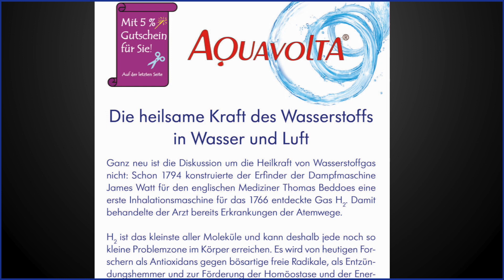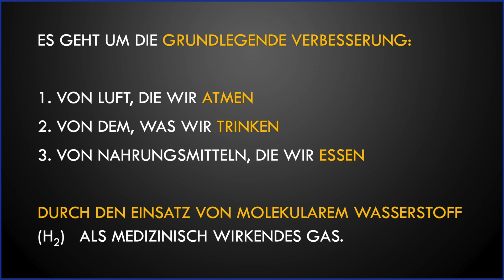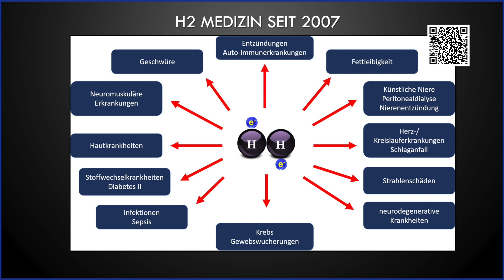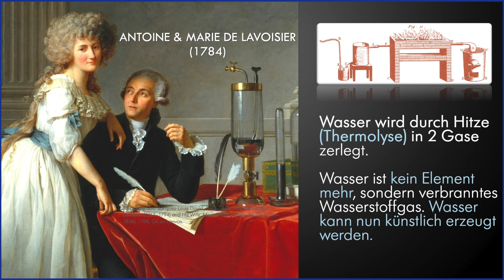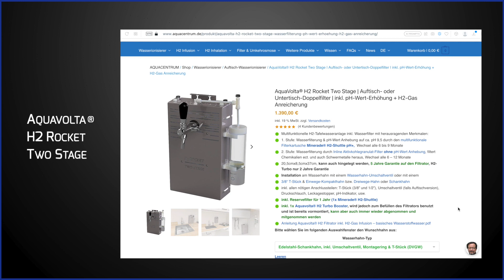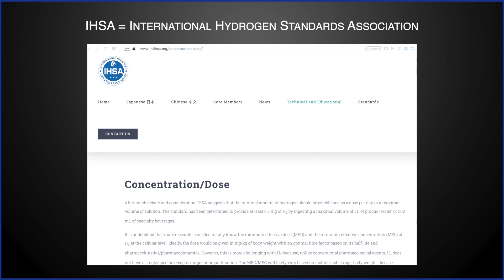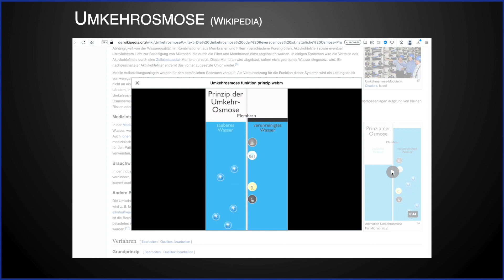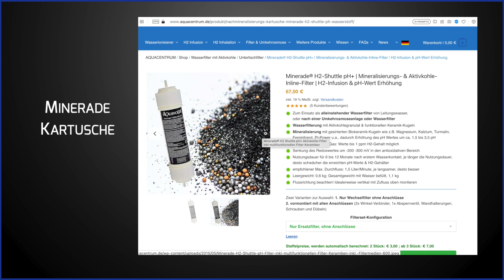Die Heilkraft von Wasser und Luft: Aktuelle Neuigkeiten im Aquacentrum Update 23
Das Aquacentrum hat ein Update auf Version 23 erhalten, wodurch sich viel im Zusammenhang mit Wasser und Luft verändert hat. Der neue achtsaitige Flyer trägt den Titel "Die heilsame Kraft des Wasserstoffs in Wasser und Luft" und beschäftigt sich mit der Entdeckung des Wasserstoffs im Wasser. Wasser besteht aus zwei Gasen und ist in der Atmosphäre nicht vorhanden, da Wasserstoff Richtung Sonne entweichen würde. Der Wasserstoff im Wasser kann durch verschiedene Methoden wie Elektrolyse und Thermolyse freigesetzt und als Energie genutzt werden. Das Aquacentrum hat es geschafft, die Leistung von Wasserionisierern zu erhöhen und damit höhere Wasserstoffwerte zu erreichen. Die Filtermethode der Umkehrosmose wurde ebenfalls intensiv erforscht, um kritische Mineralien wie Schwermetalle zu entfernen und sauberes Trinkwasser bereitzustellen. Das Update bietet somit fortschrittliche Technologien für eine verbesserte Wasseraufbereitung und die Nutzung von Wasserstoff als Energiequelle.